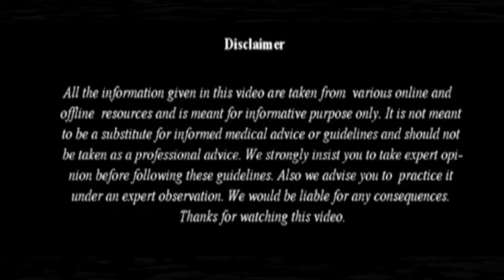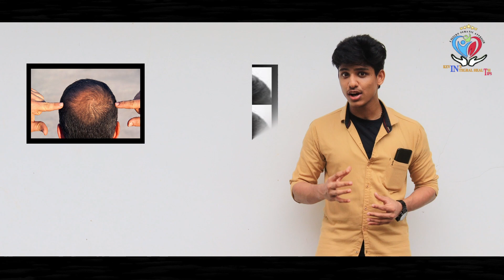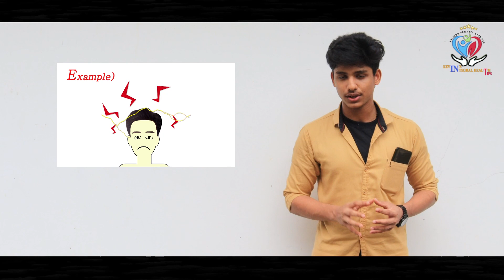മുടി കൊഴിച്ചിൽ /നെറ്റി കയറൽ 100 % തടയാം / മുടി തഴച്ചു വളരാൻ /Avoid Hair Falling / Hair Regrowth Pack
ഇന്ന് ചെറുപ്പക്കാർ നേരിടുന്ന ഒരു പ്രധാന  മുടികൊഴിച്ചിൽ / നെറ്റി കയറൽ
100 % പൂർണ്ണമായും മാറ്റി കൊഴിഞ്ഞു പോയ മുടി പിന്നെയും  തഴച്ചു വളരാൻ   ഉള്ള ട്രിക്കുകൾ
മുടി കൊഴിച്ചിൽ  പരിഹരിക്കാം
മുടി തഴച്ചു വളരാൻ
ആരോഗ്യമുള്ള മുടിക്ക്
കറുത്ത മുടിക്ക്
കേശ സംരക്ഷണം
നല്ല മുടി ഉണ്ടാകാൻ
Natural tips to avoid hair falling and to have natural regrowth of hair
How to avoid Hair falling Malayalam
Hair Regrowth Pack
How to have long and thick hair
Stop Hair fall
Mudi valaran
Mudi Kozhichil Thadayam
Netti kayarl thadayan
Integral Health Tips